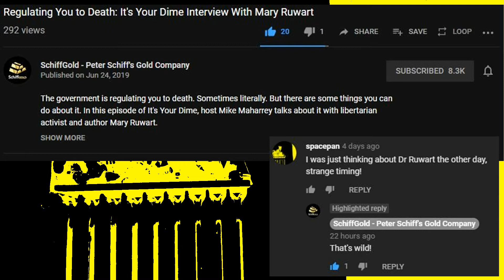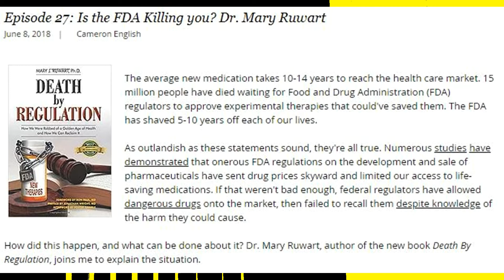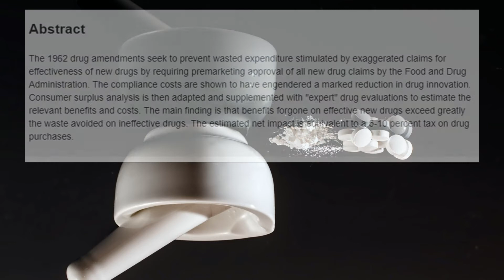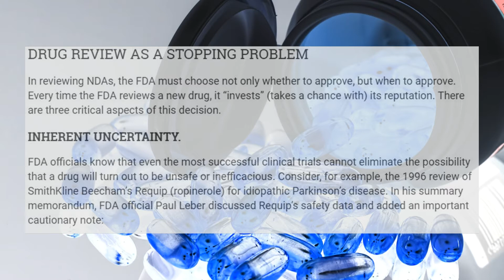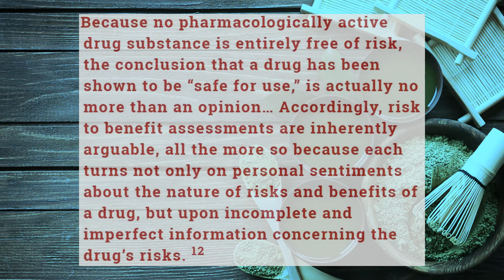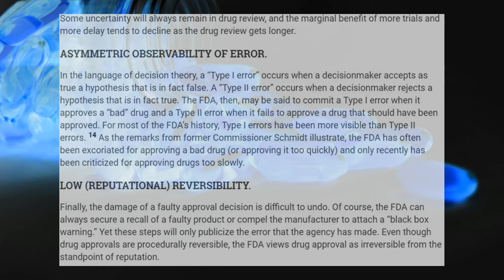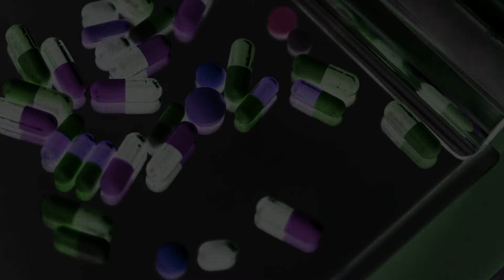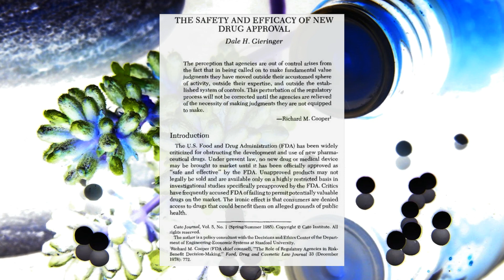The FDA is worse than Hitler (no, really)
Episode 27: Is the FDA Killing you? Dr. Mary Ruwart | Cameron English

An Evaluation of Consumer Protection Legislation: The 1962 Drug Amendments | Sam Peltzman
Journal of Political Economy Vol. 81, No. 5 (Sep. - Oct., 1973), pp. 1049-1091

The Political Economy Of FDA Drug Review: Processing, Politics, And Lessons For Policy
Daniel P. Carpenter
Published Jan/Feb 2004

The Safety and Efficay of New Drug Approval | Dale H. Gieringer